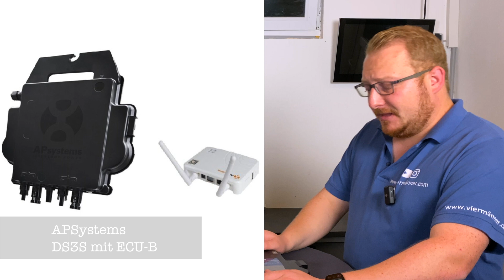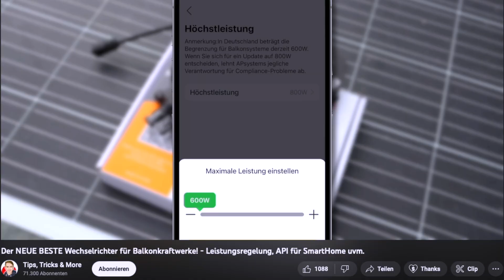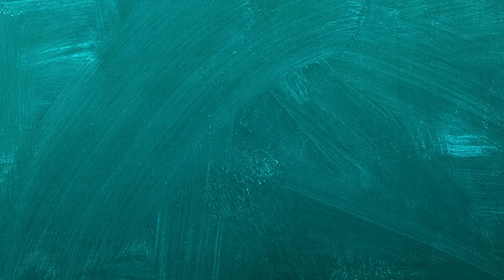BESTE Wechselrichter für Balkonkraftwerke - APSystems EZ1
In diesem Video werdet ihr das Relais klicken hören.
Nach dem Vorfall mit dem Deye-Relais haben wir begonnen, uns nach anderen verfügbaren Wechselrichtern auf dem Markt umzusehen. Dabei bin ich auf den APsystems EZ1-M Wechselrichter gestoßen. Dieses Gerät zeichnet sich durch seine hohe Qualität aus, bietet Bluetooth und WLAN-Integration sowie die Möglichkeit, die Leistung von 800W auf 600W über eine App einfach zu reduzieren.

►Wechselrichter Hoymiles◄
🔥 Hoymiles HM-800W
🔥 Hoymiles HM-600W

►Balkonkraftwerk Growatt 600W/800W im Set◄

►Balkonkraftwerk Zubehör◄
🔥Y-Stecker Verbindung
✅ 3M Anschlusskabel für Wechselrichter
✅ 5M Anschlusskabel für Wechselrichter
✅ 10M Anschlusskabel für Wechselrichter
✅ Solarkabelverlängerung 2m
✅ Betteri Endkappe
✅ Betteri BC01 Netzanschluss

►Montage Balkonkraftwerk◄
✅ Montageschiene für PV-Anlage
✅ Mittelklemme für Montageschiene
✅ Endklemme für Montageschiene
✅ Sikaflex Kleber
✅ Halterung Balkon

►Erträge messen - Geld sparen◄
✅ Shelly 1 PM Ertragsmesser

►EQUIPMENT YOUTUBE◄
✅ Kamera ZV-1
✅ 2x Funkmikrofone VLOG & Aufnahme
✅ Softbox Beleuchtung
✅ Podcast Microfon

►DIESER KANAL◄
Auf diesem Kanal findet ihr Tipps und Tricks zu allem, was es rund um das Thema Technik, Freizeit, Garten YouTube gibt. Es werden Geräte wie Rasenmäherroboter, Musthaves für den Heimwerker und Selbstgebautes vorgestellt. Außerdem findet ihr nützliche Kaufberatungen für Gartengeräte, Smart Technologie und Gaming die zu jedem Geldbeutel passen.